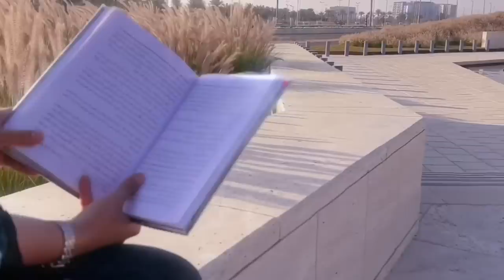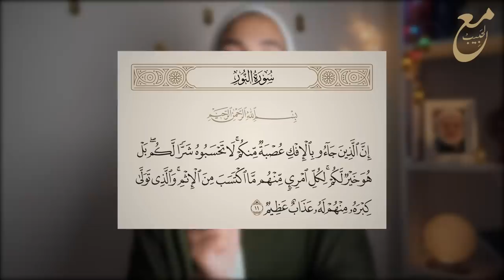21- (يااا لها من لحظات 😔) اتّهموا العفيفة الصادقة عائشة في عِرضِها || حادثة الإفك